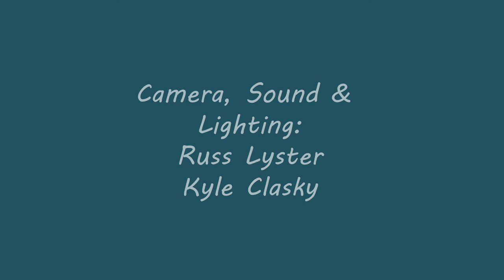The Pause: John Larkin in Conversation